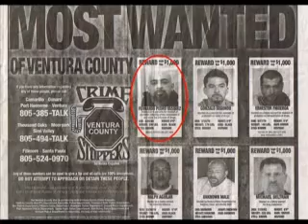Lifeline Outreach of Ventura One Year Anniversary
(Rahabilitation Center) Lifeline Outreach of Ventura's one year anniversary. (I made this slideshow)